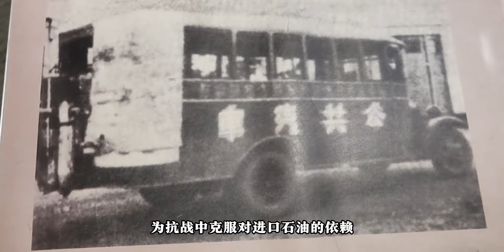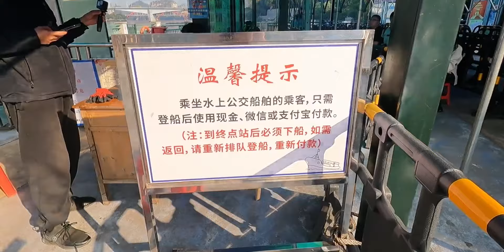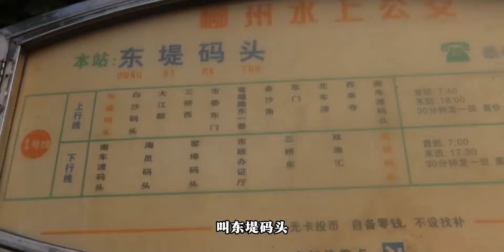柳州可不只有螺蛳粉！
旅行的后劲太大了,旅游,旅行,生活,vlog,出行,广西,自驾游,广西柳州,必剪创作,五一慢游中国